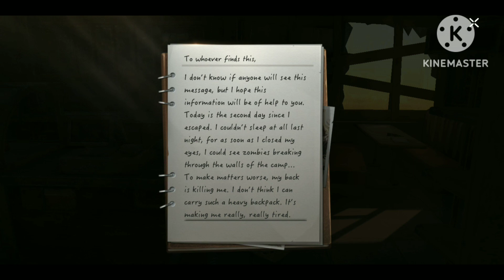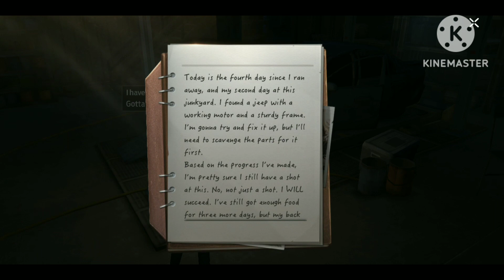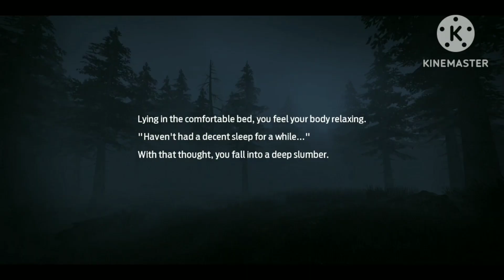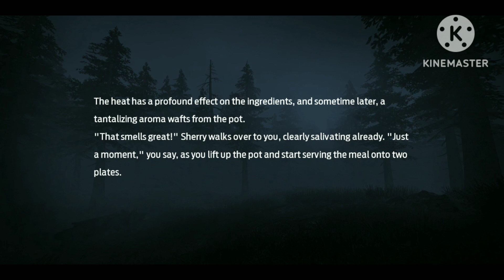Undawn cbt sorry guy My contry electric is broken so I get electric for 3 to 4 hour sorry and enjoy